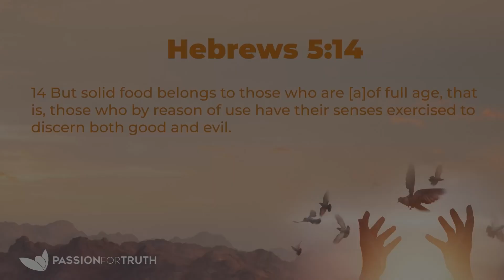Passion Points - The maturity needed for discernment